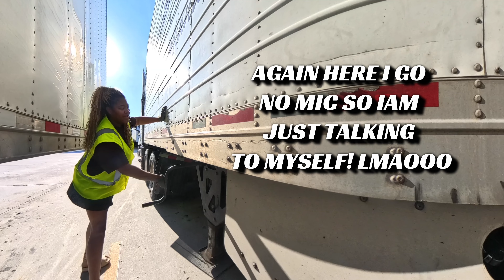2000 MILES AND I FINALLY MADE IT TO WALMART!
LEAVE A COMMENT BEFORE YOU GO! SAY HI!
LET ME KNOW WHAT YOU THOUGHT ABOUT TODAYS VIDEO!

TEAM DRIVER